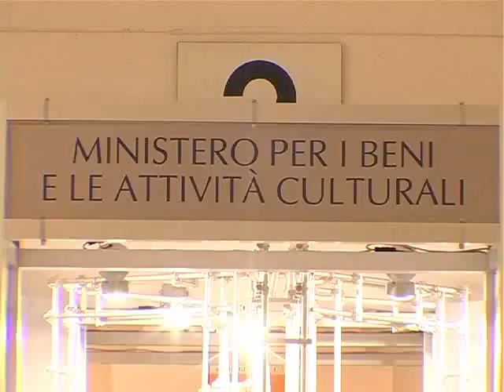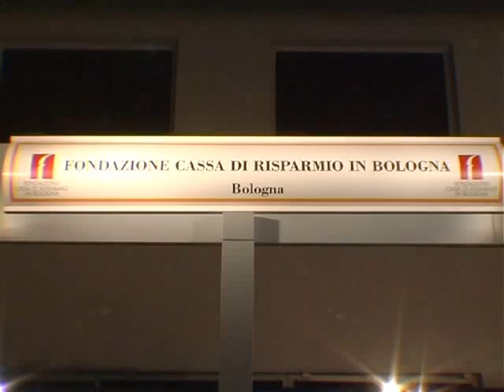Sinergie tra Pubblico e Privato- Salone Restauro Ferrara 2010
Salone Restauro Ferrara 2010